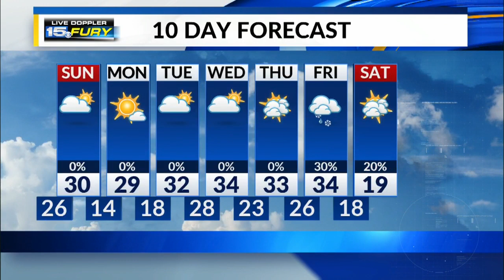Saturday Evening Forecast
Snow starts to scatter this evening